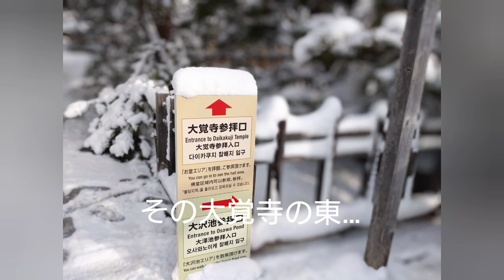雪景色の大覚寺·大沢池